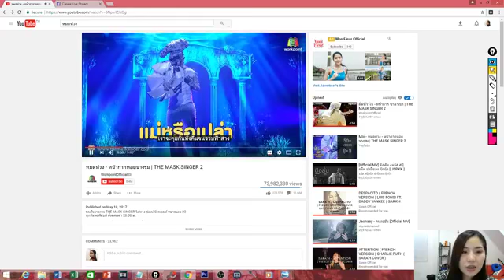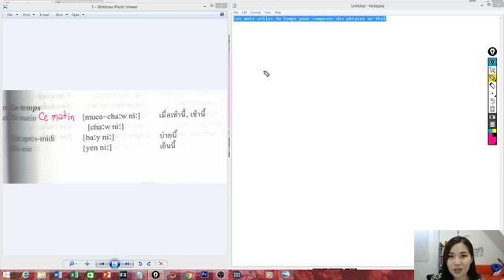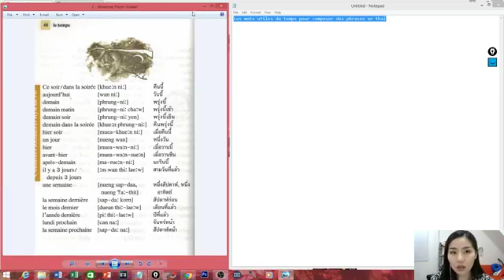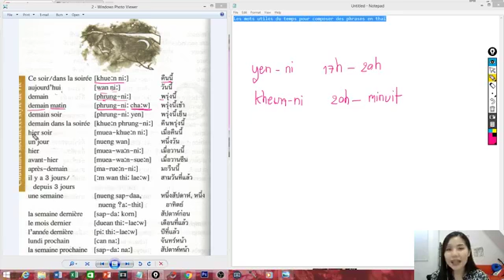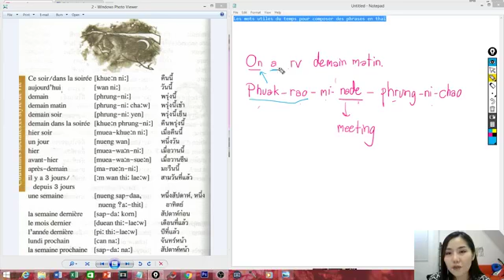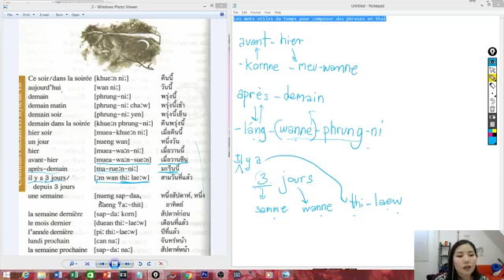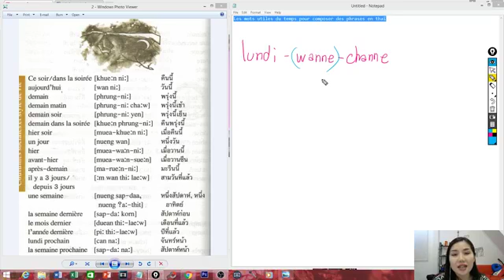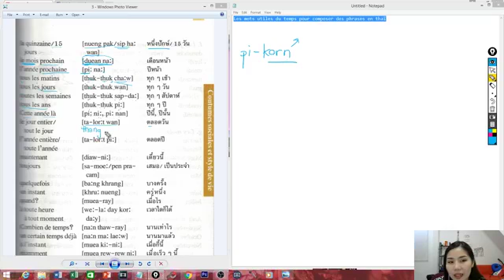En direct 21e Les mots utiles du temps pour composer des phrases en thaï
Merci beaucoup et Bonne journée
Praew